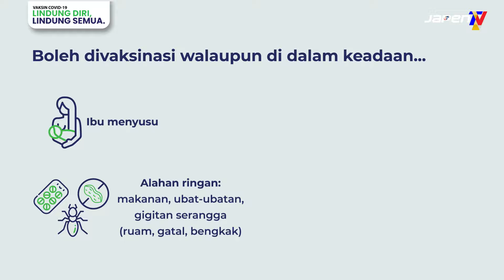Vaksin COVID19 | Boleh Divaksinasi Di Dalam Keadaan Berikut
Golongan individu yang menghidap penyakit berisiko tinggi diberikan keutamaan untuk divaksinasi.